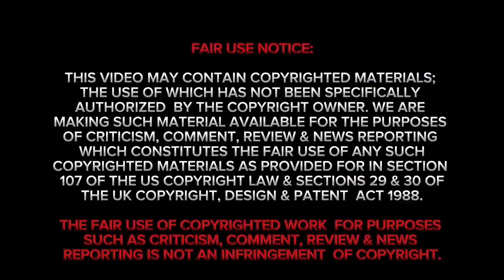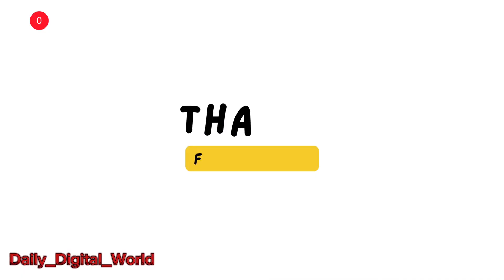THAT IS NOT THE LAW! Informed CITIZEN challenges COP 👮‍♀️ over illegal STOP & ID.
Knowing your citizen rights is very powerful! 👏

COPS ought to get regular refresher training on state laws, policies, and ethical practices.

The lady officer here was literally escalating the situation instead of de-escalation.

My reaction videos shouldn't be construed as legal advice. They are merely presentation of facts according to my understanding.

Source Courtesy Credit: Kaybrown3679 & Ypn980 via TIKTOK.

This video is intended for educational and entertainment purposes ONLY and is in no way meant to provoke, incite, or shock the viewer.  Nothing in this video should be considered a "call to action."  It was created to educate individuals on constitutionally protected activities, case law, and individual rights and emphasize the important role legal action plays in constitutional activism as well as the importance of constitutional awareness.

With this in mind, the facts presented in my videos are not necessarily indicative of my personal opinion in all cases, and I do not always agree with the outcome, people, or judgements of any interaction. None of my videos should be construed as 'legal advice', they are merely a presentation of facts as I understand them.